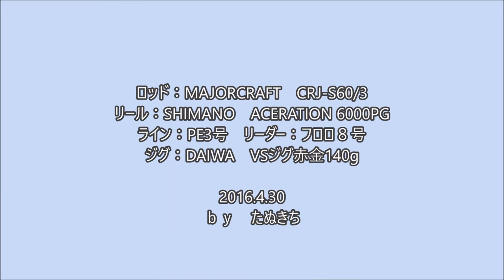ジギングで出会い頭のメジロ（ワラサ）ヒット!! Japanese amberjack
この日は、ここまでハマチ1本とレンコダイ1枚と苦戦。
最後に諦め半分で、ジャークの練習がてらしゃくっていたら、中層で大物がヒット！　貧果を帳消しにするメジロ（ワラサ）キャッチ成功！！